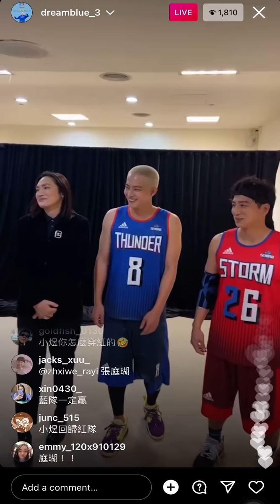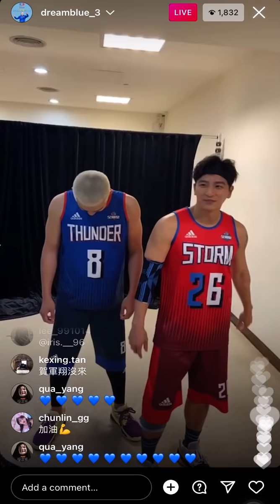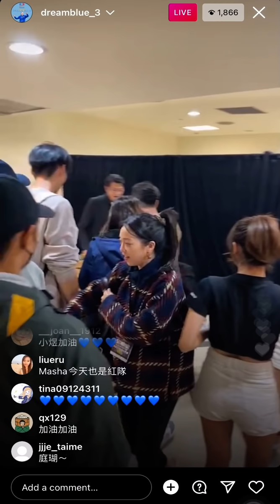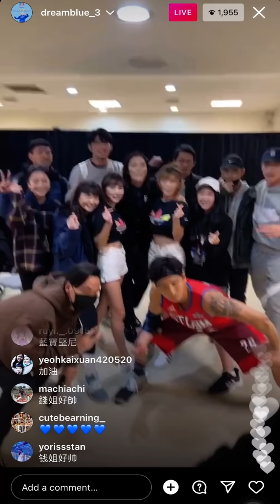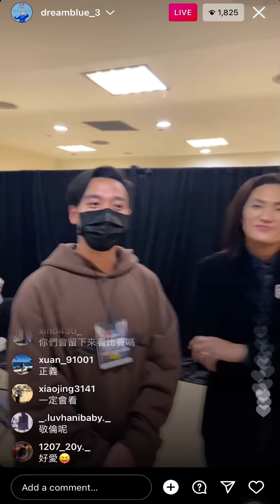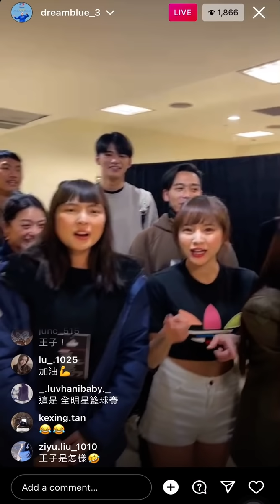【直播】藍隊成員Dream Blue💙探班全明星籃球表演賽｜全明星運動會3